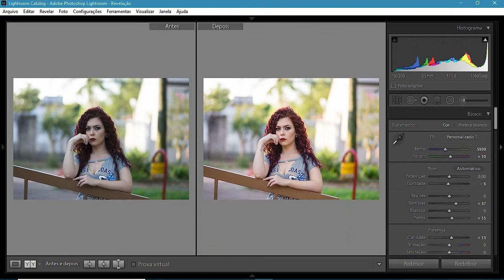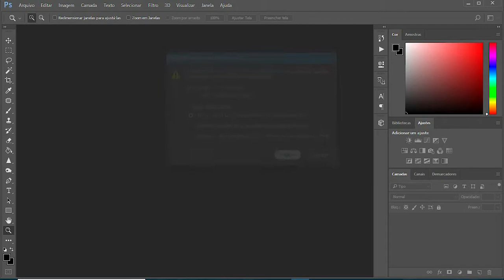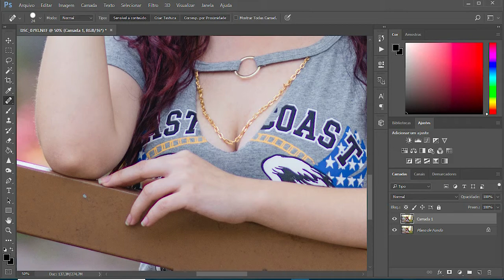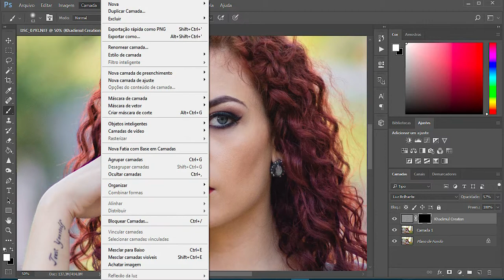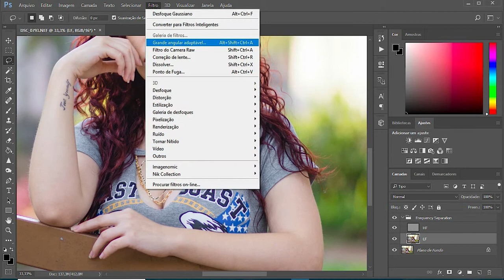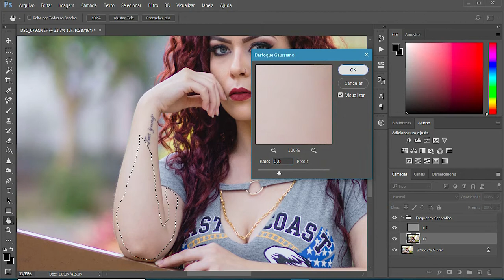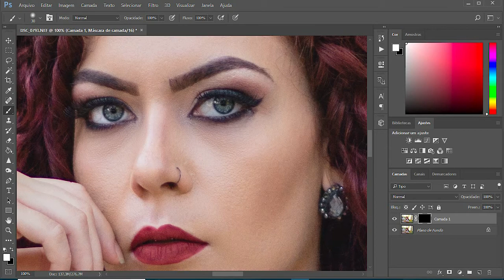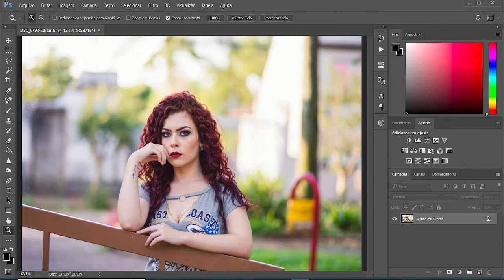Edição básica que costumo fazer nas minhas fotos.